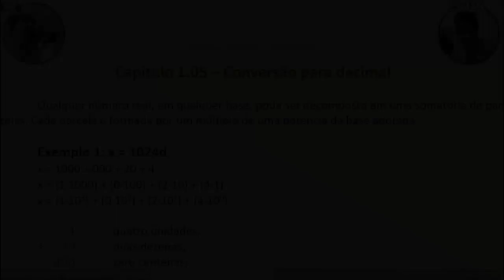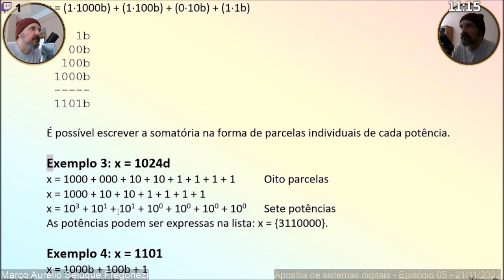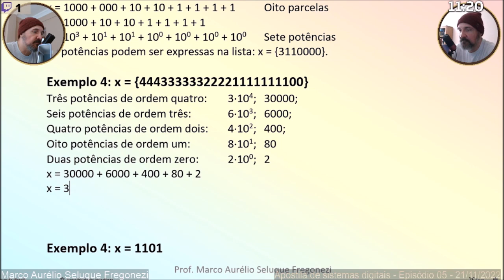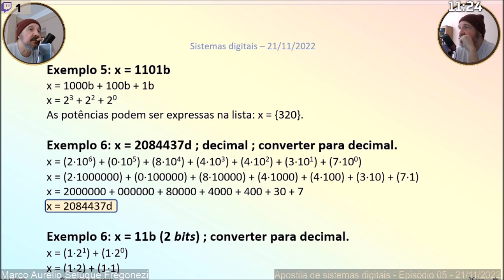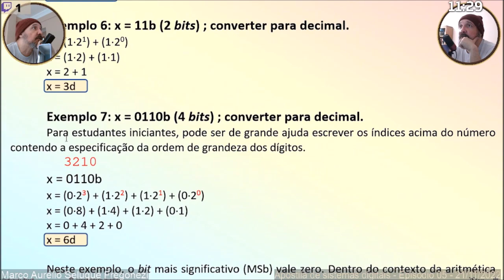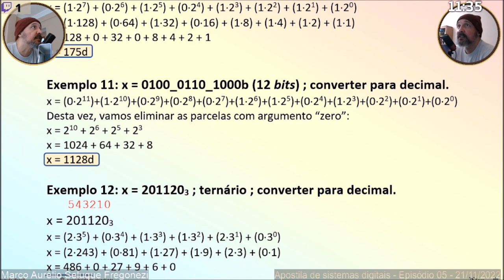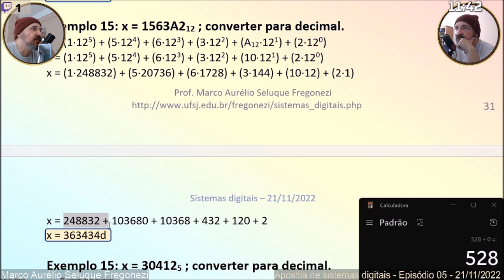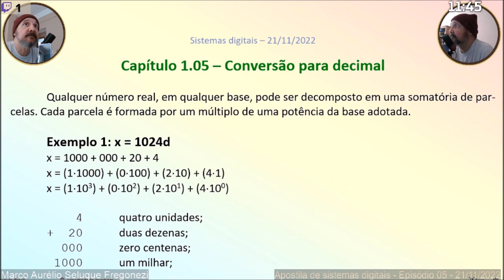Apostila de sistemas digitais - Episódio 1.05